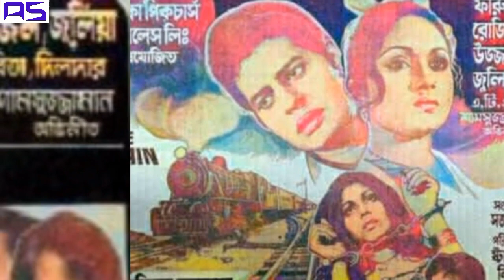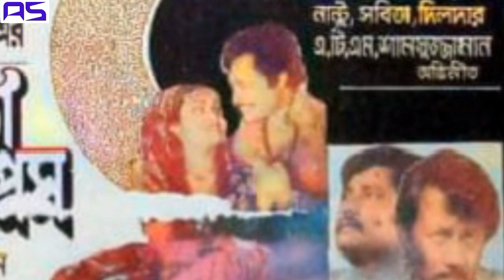ami iran deser golap old movie songছবি জনতা এক্সপ্রেস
গান আমি ইরান দেশের গোলাপ
শিল্পী রুনা লায়লা এন্ডু কিশোর
ছায়াছবি জনতা এক্সপ্রেস
পরিচালক আজিজুর রহমান
মুক্তিসন১৯৮১
অভিনয়ে ফারুক রোজিনা উজ্জ্বল জুলিয়া
 এটিএম শামসুজ্জাম